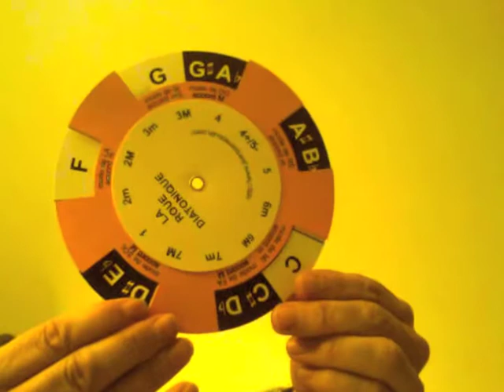La Roue Diatonique de Jean-Pierre Poulin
Disque rotatif pédagogique pour :
- transposer les GAMMES.
- voir les ACCORDS dans toutes les tonalités.
- afficher les MODES.
- comprendre la composition des accords.

Livré avec NOTICE de 4 pages A5

Correspondances entre Bb, Eb et Ut :
De UT à Bb mettez "mode de DO" sur "D".
De Bb à UT mettez "mode de DO" sur "Bb".
De UT à Eb mettez "mode de DO" sur "A".
De Eb à UT mettez "mode de DO" sur "Eb".
De Bb à Eb mettez "mode de DO" sur "G".
De Eb à Bb mettez "mode de DO" sur "F".